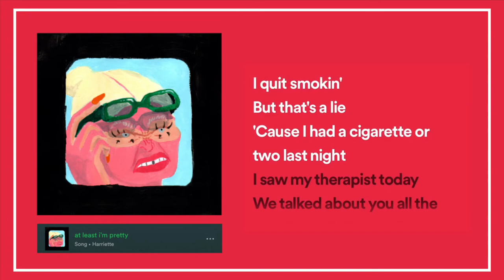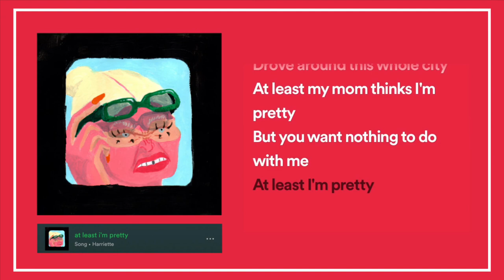Harriet - at least i'm pretty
[Lyrics] Harriette - at least im pretty

my friend recommended this to me :D

credits to: musixmatch